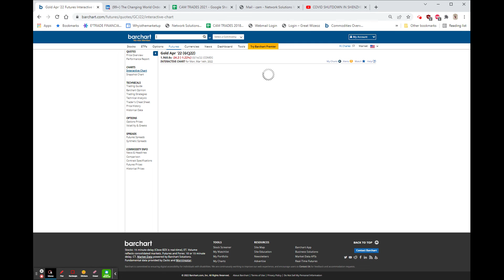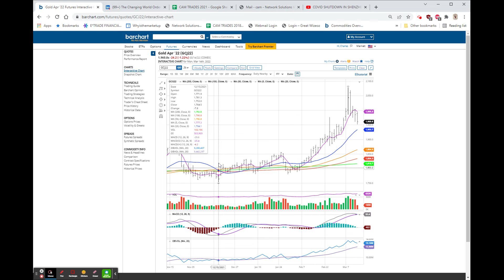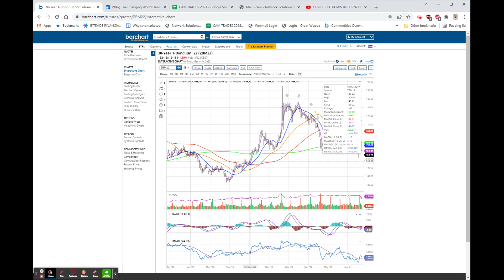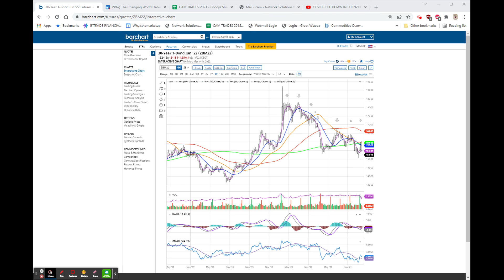STOCKS REVERSE FROM EARLY FUTURES ACTION, NASDAQ -2%, GOLD & OIL LOWER ALSO!: Mar 14, 2022 5:52 PM